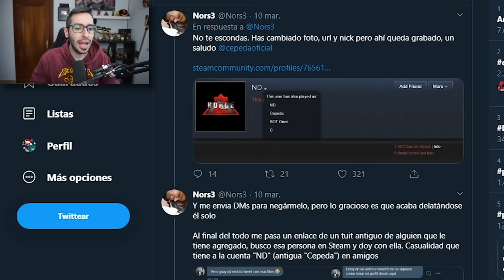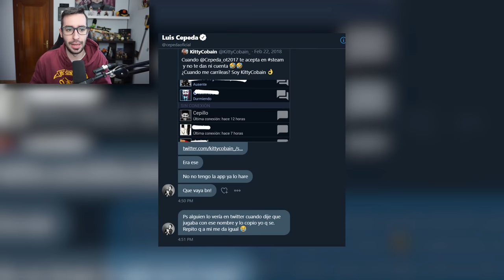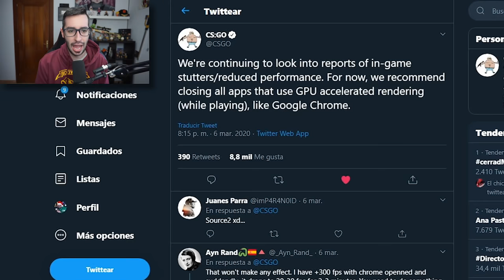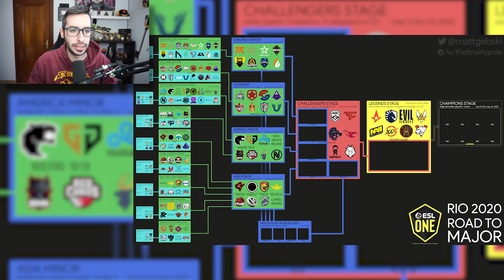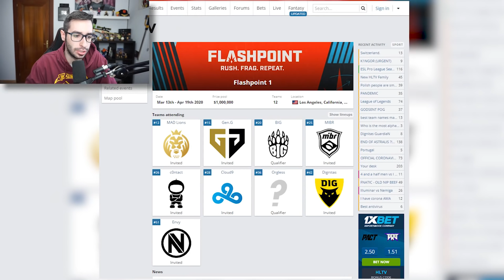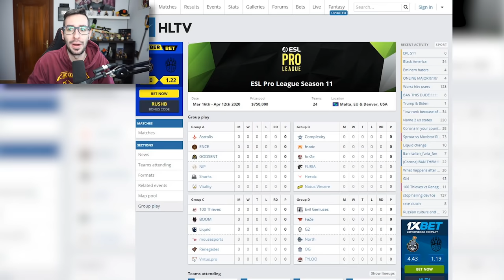BANEAN A UN CANTANTE FAMOSO POR HACKER EN CS:GO | NOTICIARIO DE CS:GO